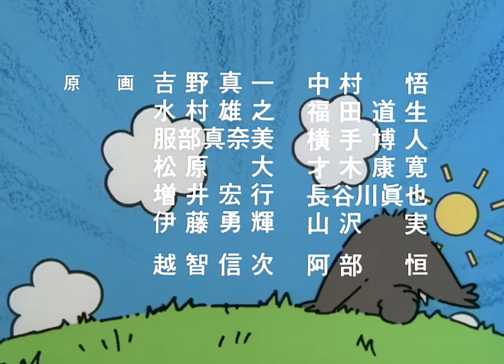Tenchi Muyo Ryo-ohki OVA 2 ED (Lonely Moon)